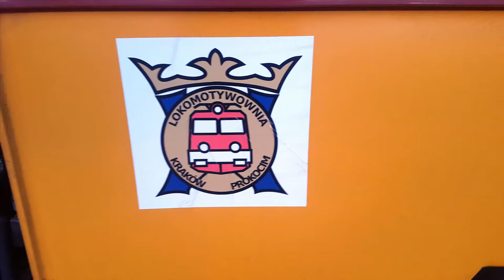Żółta EP09-046 Rodzynek z IC 8306 Malczewski do Krakowa Głównego.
Żółty Krakowski rarytas EP09-046 od Poznania Głównego z pociągiem IC 8306 Malczewski relacji Kołobrzeg - Kraków Główny odjeżdża ze stacji Żmigród w kierunku Wrocławia.

Województwo: Dolnośląskie, Wielkopolskie
Miejscowość: Poznań, Żmigród
Data: 11 Marzec 2022r.
Godzina: 18:10
Przewoźnik: PKP Intercity
D29: 271 (Wrocław - Poznań)
Montaż: Camtasia Studio